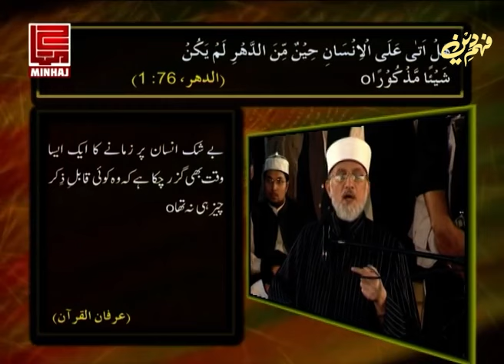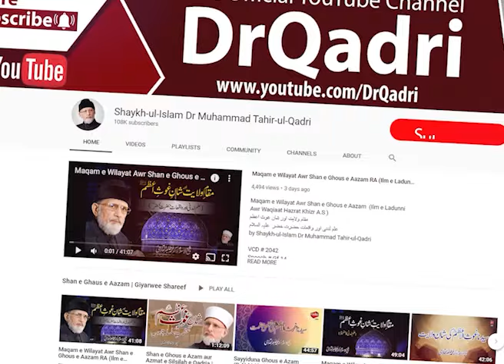Zakreen ka Ajar | Reward of Those Who Remember Allah | Shaykh-ul-Islam Dr Muhammad Tahir-ul-Qadri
The Reward of Those Who Remember Allah | Shaykh ul Islam Dr Muhammad Tahir-ul-Qadri

Shan e Awliya | Quran o Hadith ki Roshni mein
Dated on: March 19, 2009
Place: Golra Sharif, Islamabad

ذاکرین کا اجر | Zakreen ka Ajar